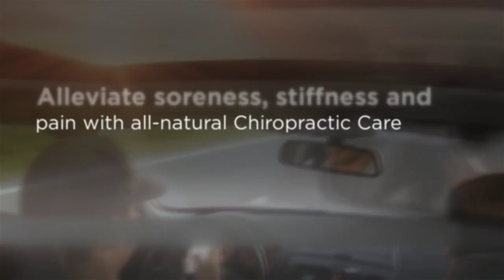Noblesville Whiplash Chiropractor - Grant Family Chiropract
585 Sheridan Road
Noblesville, IN 46060